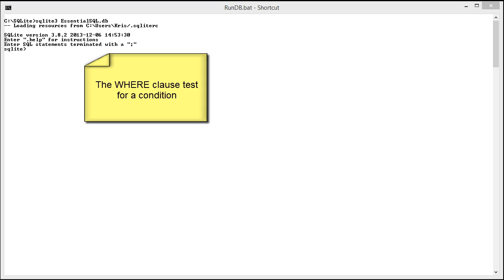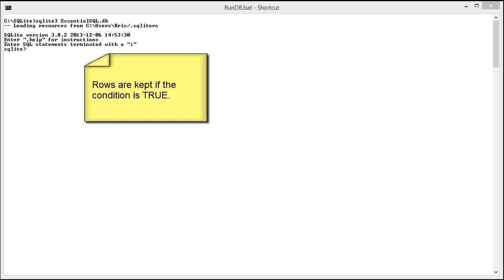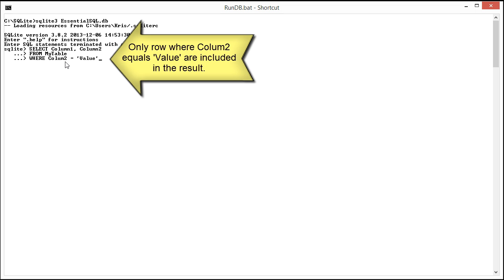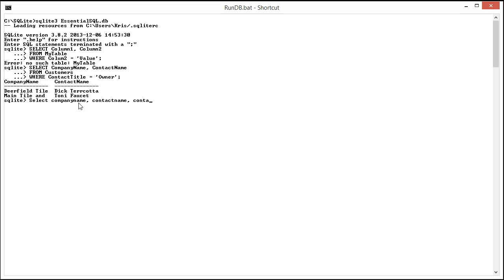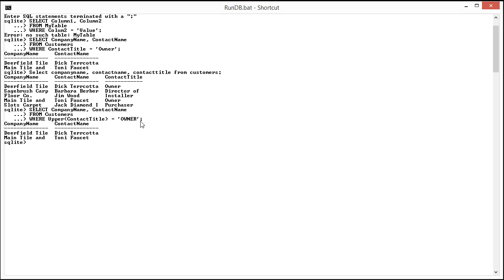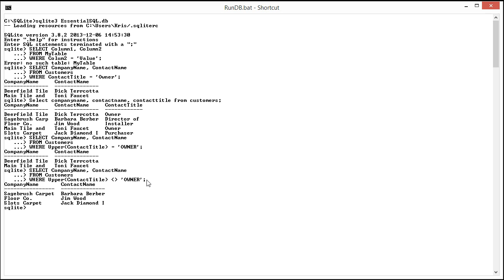Learning SQL Tutorial - Part 8 -- Where Clause -- Equality Condition | Essential SQL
Use the WHERE clause to filter the results you retrieve from your queries.  In this video, we go over equality conditions.